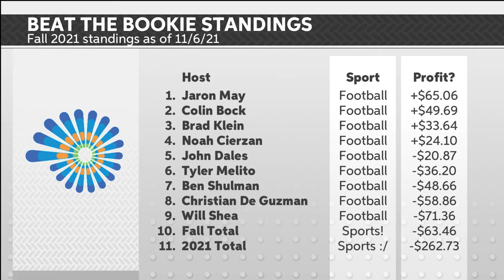Beat the Bookie - November 6, 2021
The creator himself returns for another appearance! Noah Cierzan is back on the desk this week hoping to take BTB positive for the 4th time in 5 weeks.